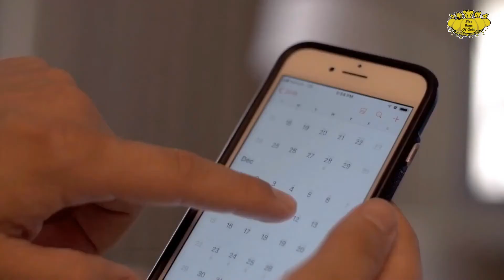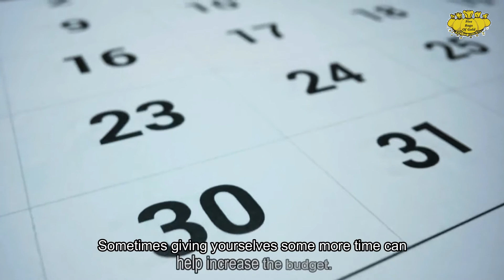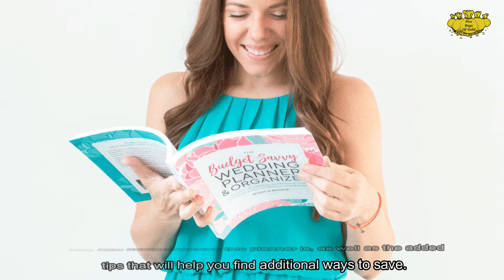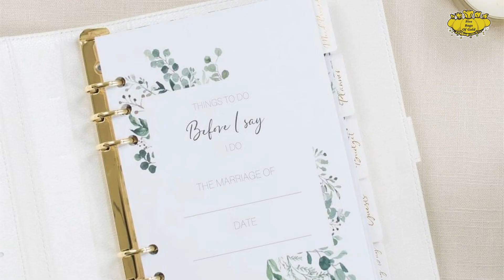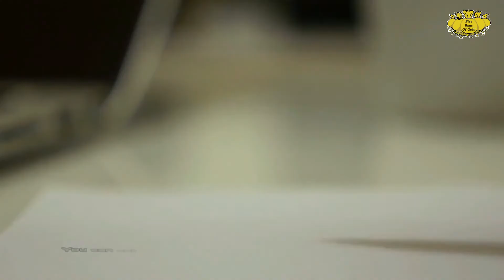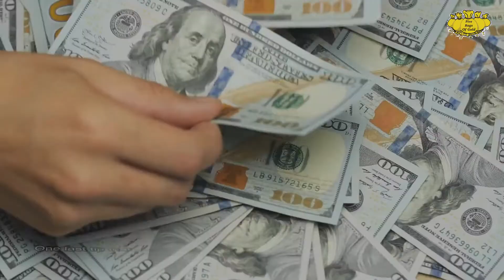How to Budget for a Wedding: Your Special Day Doesn't Have to Cost a Fortune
You’ve said ‘Yes!’ and have the ring to prove it, so now it is time to start the planning. A wedding is one of the most exciting events to plan. It’s also one of the most expensive to plan. The average wedding in 2021 was $22,500 with the venue being the most expensive factor. But it doesn’t have to be that costly. Watch this video to learn more.

Our Top 5 Wedding Planner Picks:

The Budget-Savvy Wedding Planner & Organizer:
Wedding Planner – Wedding Organizer, Wedding Planning Book with Tabs:
The Knot Ultimate Wedding Planner & Organizer:
Wedding Planner Book and Organizer for The Bride:
Bloom daily planners Hard Cover Wedding Day Planner & Organizer:

Looking to invest in the stock market?

💰Our line of stock trading and financial workbooks/log books:

We never promote anything we don't 100% believe in. Additionally, using these links comes at no additional cost to you, but helps to support our channel so that we can continue to produce content to help you win with money.